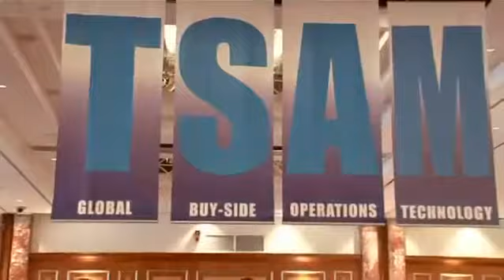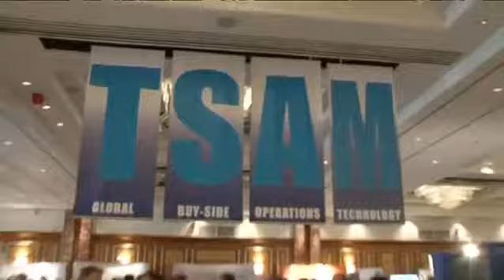TSAM Europe 2011